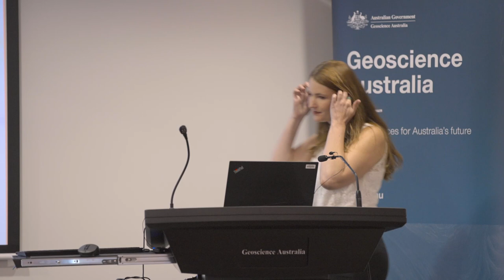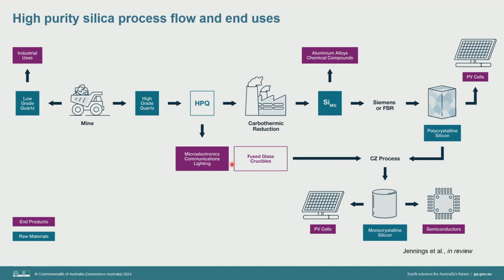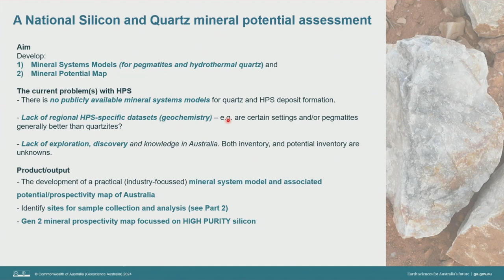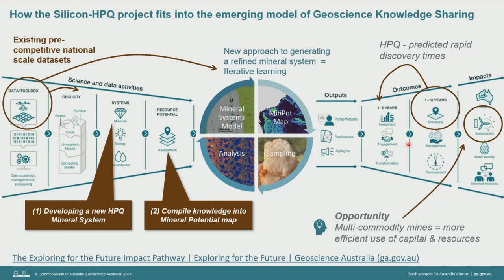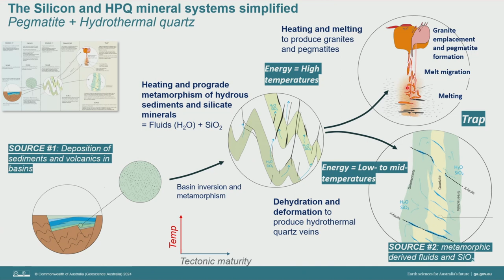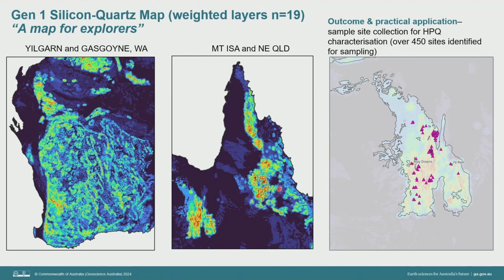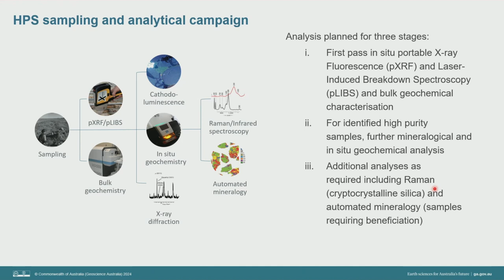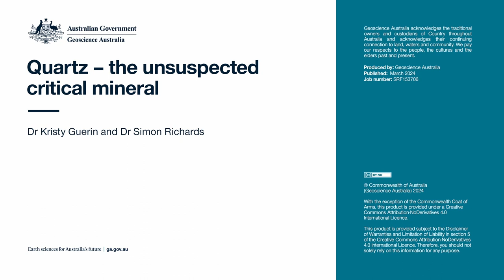Quartz – the unsuspected critical mineral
High Purity Silica (HPS) is the raw material required for production of silicon used for many technological applications. We present a new mineral system model and the first national mineral potential map supported by a national sampling campaign.

High Purity Silica (HPS) is the principal raw material used for the production of silicon, which is, in turn, used to create products including semiconductors, solar cells and other technologies being developed to support the transition to a net zero economy. The mineral quartz is the second most abundant mineral in the Earth’s crust, but the high purity form of quartz has preferred SiO2 content of over 99.995%, which makes it extremely uncommon. With growing demand for green technologies, there is a parallel increase in demand for the discovery of new high purity quartz deposits to supply the raw material. Geoscience Australia is addressing this demand by generating the first mineral systems model and accompanying national scale mineral potential map to help explorers accelerate discovery. Further, we are undertaking the first national scale sampling and analytical campaign to examine the impact of mineral systems on quartz purity and develop the Explorers’ Toolbox—an industry applicable, best practice guideline for the characterisation of potential HPS deposits.

0:00 - Introduction
3:45 - Seminar